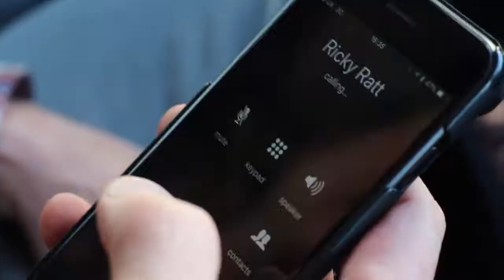SOURCE BMX BULLSEYE | VAN HOMAN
Whilst Van was recently over to judge our GIRLS ONLY BMX Jam, we decided to give him the BULLSEYE treatment and his choices were narrowed down to the trails or some kink rails

Perfect right?